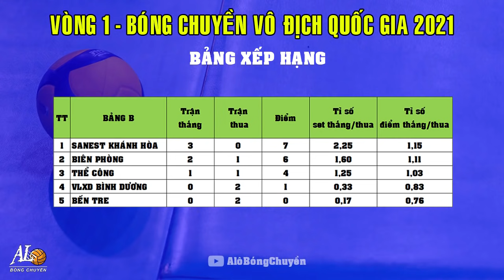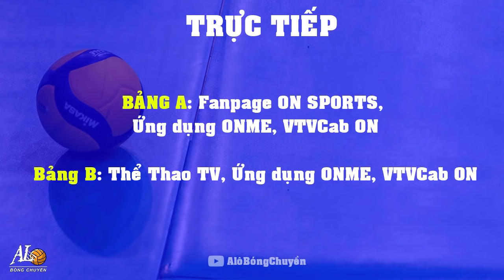KẾT QUẢ NGÀY 12/4 & LỊCH THI ĐẤU NGÀY 14/4 | VÒNG 1 BÓNG CHUYỀN VÔ ĐỊCH QUỐC GIA 2021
Hôm nay (13/4), các đội bóng sẽ tạm nghỉ 1 ngày và sẽ quay lại thi đấu vào ngày mai (14/4)

Cập nhật kết quả thi đấu bóng chuyền Vòng 1 Vô địch quốc gia cup Bamboo Airways 2021 - Ngày 12/4

Bảng A:
- Đương kim vô địch BTL Thông Tin đã có được chiến thắng lội ngược dòng 3-2 thành công trước chủ nhà Than Quảng Ninh sau khi để thua 0-2 ở 2 set đầu.

- Đội bóng Ninh Bình Doveco của HLV Thái Thanh Tùng với cây ghi điểm chủ lực Bích Tuyền có thêm cho mình chiến thắng thứ 2 tại giải sau khi đánh bại Ngân hàng Công thương 3-0 ở lượt trận thứ 3, qua đó tạm dẫn đầu bảng xếp hạng. Họ chỉ còn 1 trận đấu nữa trước chủ nhà Than Quảng Ninh để giành tấm vé dự cup Hùng Vương năm nay

- Tràng An Ninh Bình cũng có cho mình chiến thắng đầu tiên trước đội bóng thủ đô Hà Nội với tỉ số 3-0 qua đó tiếp tục nuôi hy vọng giành vé đến cup Hùng Vương. Với trận thua thứ 2, Hà Nội tạm xếp cuối bảng A

- Nhà đương kim á quân TP.HCM khá khó khăn trước La Vie Long An khi để thua set 1 và thắng set 2, 3 với tỉ số sát nút 25/23, tuy nhiên ở set 4 họ đã giành được lợi thế dẫn điểm và kết thúc trận đấu với chiến thắng chung cuộc 3-1. Cơ hội cho đội bóng TP mang tên Bác đến cup Hùng Vương năm nay khá cao khi trận cuối họ chỉ gặp Hà Nội, trong khi Tràng An Ninh Bình phải thắng Hà Tĩnh để tranh vé đến Việt Trì năm nay.

BẢNG B:
- Cũng giống như trận đấu cùng giờ ở bảng A, VTV Bình Điền Long An bị chủ nhà Hóa chất Đức Giang Hà Nội dẫn trước 2-0, nhưng sau đó họ cũng lội ngược dòng thành công với chiến thắng 3-2, qua đó tạm xếp thứ 2 bảng sau Kinh Bắc - Bắc Ninh

- Tân binh WSUN Thái Bình cũng có chiến thắng đầu tiên tại mùa giải năm nay sau khi đánh bại đội bóng đến từ Tây Nguyên - Đắk Lắk với tỉ số 3-0.

- Tân binh Bến Tre tiếp tục nhận thất bại thứ 2 tại giải khi thua 1-3 trước Thể Công. Với Thể Công, trận thắng này giúp họ có hy vọng tiếp tục để giành tấm vé đến cup Hùng Vương, họ buộc phải thắng Biên Phòng ở trận đấu tiếp theo nếu không sẽ không thể tham dự được.

- Trận đấu cuối cùng của ngày thi đấu hôm qua chứng kiến các VĐV trẻ Biên Phòng thi đấu quả cảm khi chỉ để thua 2-3 trước đương kim vô địch Sanest Khánh Hòa dù trước đó bị dẫn 2-0, ở set đấu thứ 5 quyết định, Biên Phòng cũng chỉ để thua sát nút 14-16. Với Biên Phòng, họ chỉ còn 1 trận đấu quyết định với Thể Công để giành vé đến cup Hùng Vương. Trong khi đó, Sanest Khánh Hòa với 3 trận thắng liên tiếp đã chính thức có 1 vé tham dự cup Hùng Vương bất chấp kết quả các trận còn lại.

- Trực tiếp trên: Thể Thao TV, fanpage ON SPORTS (Bảng A), Ứng dụng ONME, ứng dụng VTVCab ON (Bảng B)

Lịch thi đấu dự kiến hôm nay (14/4)
14g00:
BTL Thông Tin - FLC vs Hải Tiến Thanh Hóa (A)
VTV Bình Điền Long An vs Kinh Bắc Bắc Ninh (B)
16g00:
Tràng An Ninh Bình vs Hà Tĩnh (A)
Bến Tre vs VLXD Bình Dương (B)
18g00:
Than Quảng Ninh vs Ninh Bình Doveco (A)
Đắk Lắk - Hóa chất Đức Giang Hà Nội (B)
20g00:
TP.HCM vs Hà Nội (A)
Thể Công vs Biên Phòng (B)

© Bản quyền thuộc kênh Alô Bóng Chuyền. Vui lòng không reup!